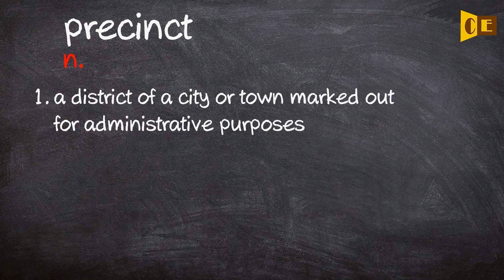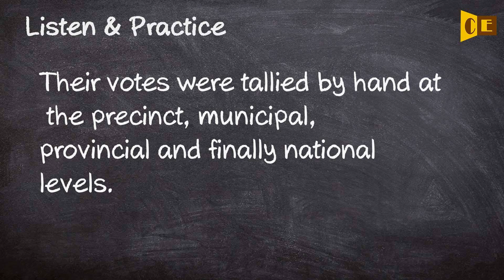Precinct Pronunciation, Paraphrase, Listen & Practice